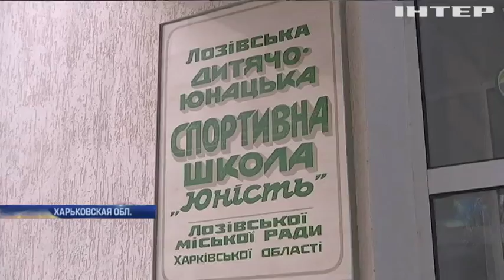Рекорды долгостроя: в Харьковской области детский бассейн ремонтировали 30 лет